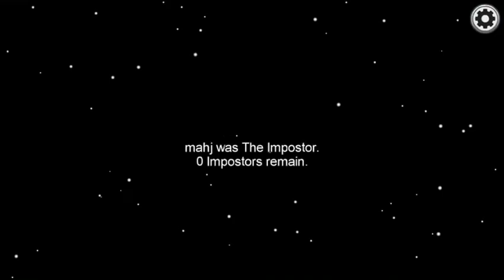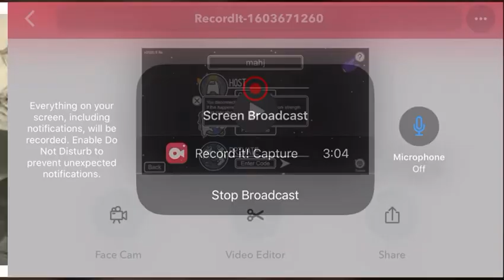among us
first time playing among us